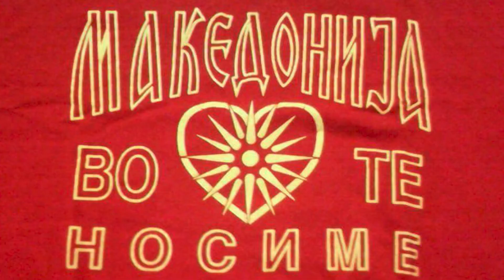BOGDAN VELJKOVIC : GOCE MAKEDONSKI-NIKOLOVSKI-BISER BALKANSKI-OD NISA,PREKO SKOPLJA DO SIDNEJA...!!!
Za moje drage pratioce-drage makedonke i makedonce vo Makedonija i na cel svet, secanje na velikana makenske muzike - GOCE NIKOLOVSKI-"BISER BALKANSKI" ...!!! Proveli smo nasu mladost -najbolje godine u istom gradu NISU,gde je bio idol mladih ,obozavale su ga nislijke-uzeo je mikrofon i zapoceo blistavu karijeru pevaca u vremenu najveceg dostignuca muzike u svim zanrovima...!!! Sa 15-16 godina poceo je u rok grupi "RUBINSI",1966 prelazi u vodecu nisku rok grupu "DALTONI"...bili su idoli niske omladine ...Sve sto je u pevanju postigao nije i nemoze biti ni priblizno vredno ovog  nastupa na 100 goisnjici "ILINDENA" u prepunoj dvorani u SIDNEJU,pogledajte taj nastup...za takav  nastup sanja i ceka svaki pevac i to doceka samo jednom ili ni jednom u zivotu...zato je GOCE VECNI BISER MAKEDONSKI I BALKANSKI...Preminuo je tragicno 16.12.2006.god.  Postao je VECNA LEGENDA MAKEDONIJE i makedonskog roda u Makedoniji i i celom svetu gde zive mamedonci...!!!